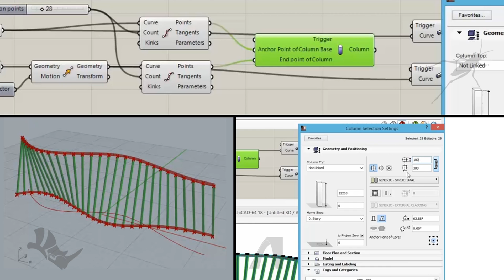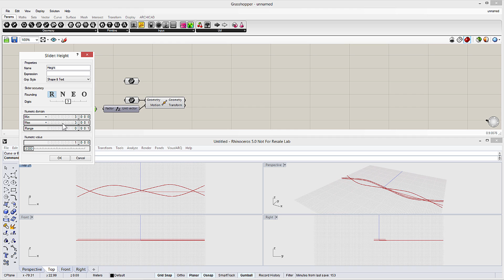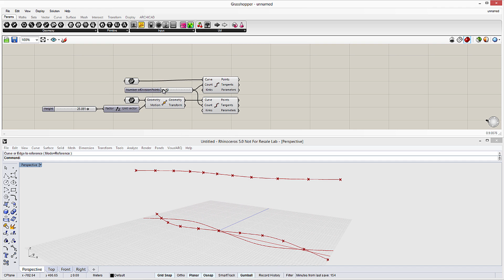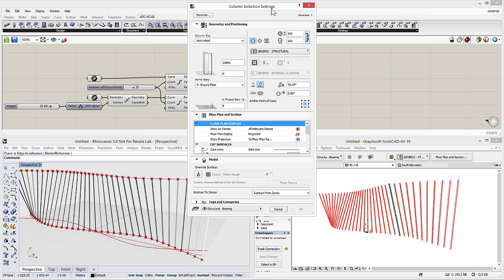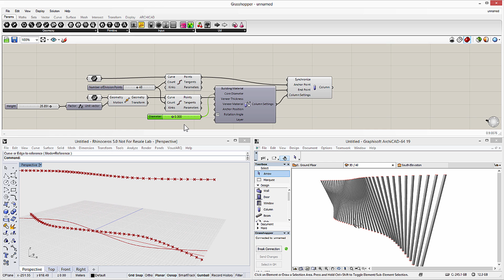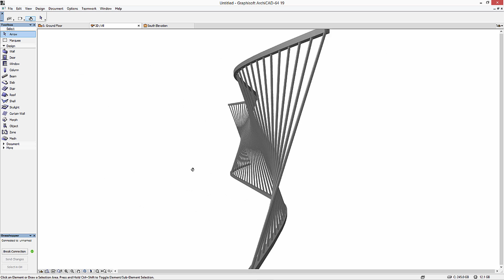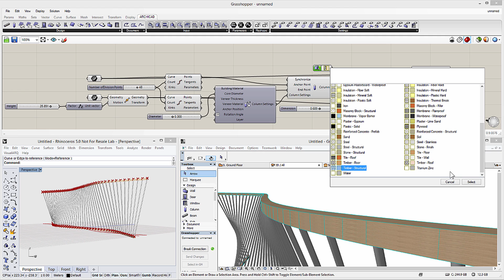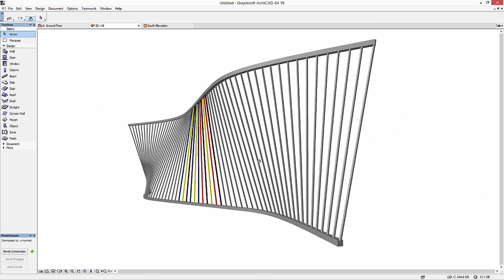Rhino-GH-ARCHICAD Connection - Creating a Free-form Shading Device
Rhinoceros - Grasshopper - ARCHICAD tutorial videos

This video clip presents how to create a free-form shading device for a multistory building by using Rhinoceros, Grasshopper and ARCHICAD. The new connection between the applications offers bi-directional geometry transfer. The basic geometrical shapes created in Rhinoceros now can be translated into full-fledged BIM elements in ARCHICAD while adding algorithmic editing functionality thanks to Grasshopper.